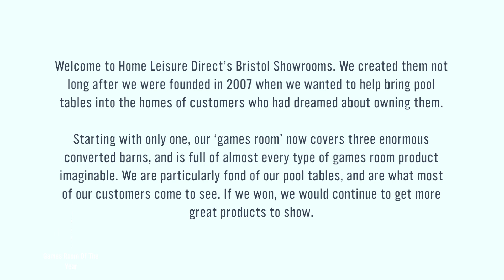Games Room Of The Year - Top Tips For A Winning Entry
Want to know some tips to help get your entry noticed in this year's Games Room Of The Year Competition? Check out our video on how to create an entry that will help get you far.